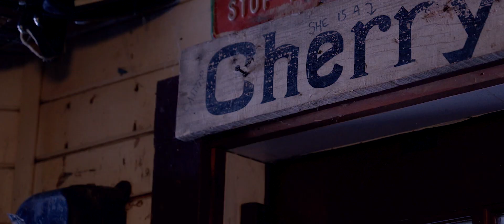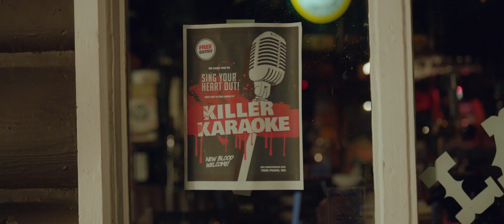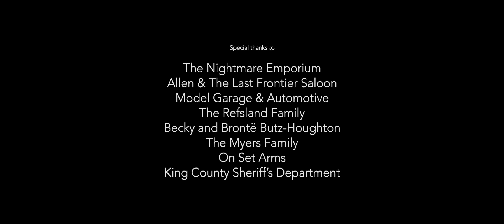Killer Karaoke - Short Film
Karaoke singer, Nannie, lives for the applause but tonight the crowd is dead. What lengths is she willing to go to get the adoration she deserves? Oh! One more thing, these aren't your typical barflies.

Killer Karaoke is a short comedy horror film created as part of The Nightmare Emporium film anthology based in Seattle, WA. Shot completely on the @NikonUSA Z6 Killer Karaoke shows how an inexpensive camera can stand up to the best of the best out there.

Official Selection 2020 Bleedingham Horror Film Festival.

Written by:
Jason Refsland

Co-writers:
Tiffany Myers
Cyndi Butz

Directed by:
Jason Refsland
Cyndi Butz

Produced by:
Cyndi Butz
Tiffany Myers
Jason Refsland

Director of Photography:
Lee Iovino

Assistant Director:
Tiffany Myers

Casting Director:
Tiffany Myers

Cast:
Nannie: Melanie Malloy Sheets
Bartender/Narrator: Jayseph Wells
John Wayne: Dave Shecter
Candyman: Cyndi Butz
Miyuki: Helena Tran
Juana: Erica McAdams
Ted: Michael Thomas Kelly
Aileen: Valerie Ryan Miller
Ali: Ali Khepra-Bey
Victim 1: Jason Refsland
Victim 2: Tiffany Myers

Audio :
Ben Wade
Hunter Boen

Gaffer:
Jason Refsland
Ben Wade
Hunter Boen

Grip:
Cyndi Butz
Ben Wade
Hunter Boen

Props:
Bob Myers
Carol Myers

Edited by:
Jason Refsland

Sound Editor:
Jason Refsland

Sound Mixer:
Jose Fletes
Jason Refsland